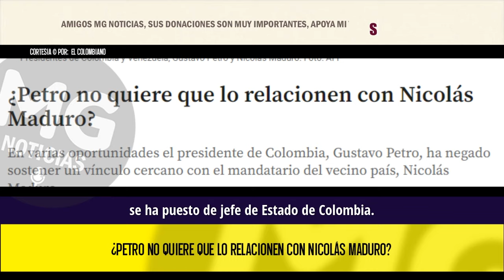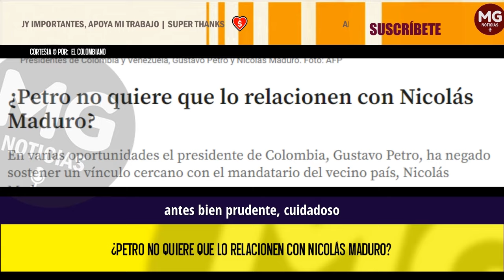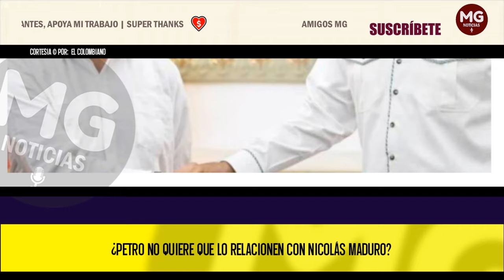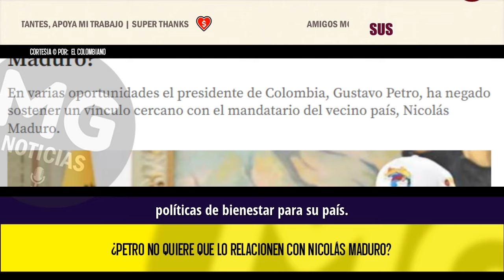CRISIS MUNDIAL 🌐🛑 ¿Petro no quiere que lo relacionen con Nicolás Maduro?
En varias oportunidades el presidente de Colombia, Gustavo Petro, ha negado sostener un vínculo cercano con el mandatario del vecino país, Nicolás Maduro.
EL COLOMBIANO